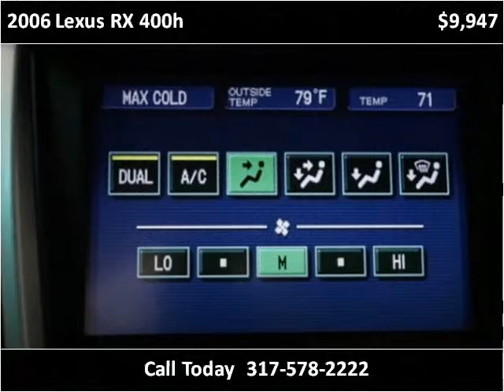2006 Lexus RX 400h Used Cars Fishers IN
This 2006 Lexus RX 400h is available from Unlimited Motors.